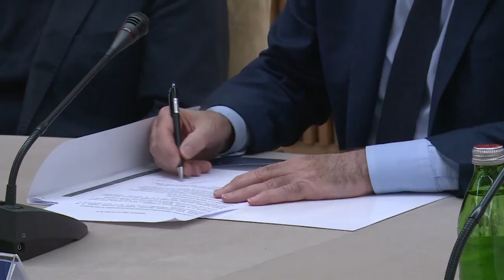BABUŠNICA DEO PROGRAMA ''MIHOLJSKI SUSRETI SELA''